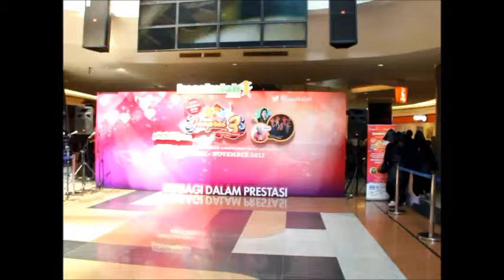MS Word Citywalk - GENPRES 2013 Citywalk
GENPRES ROADSHOW 2013 (Berbagi dalam Prestasi) Citywalk - Dance Competition by Kesekolah.com